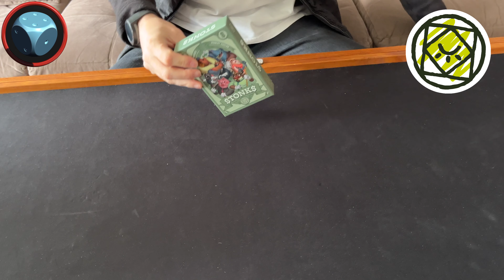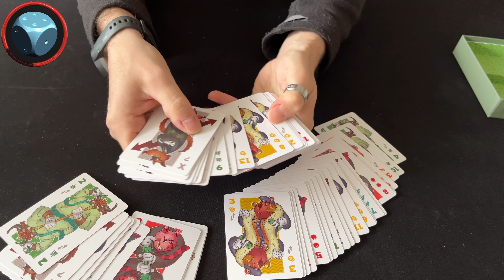Stonks - Unboxing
Neste vídeo rápido vamos ver o que vem na caixa de Stonks, um jogo de Robert Coelho e Luis Francisco, publicado pela Mandala, parte do grupo Grok.